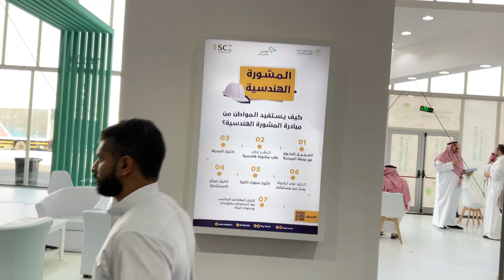مشاركة الهيئة السعودية للمهندسين في سيتي سكيب